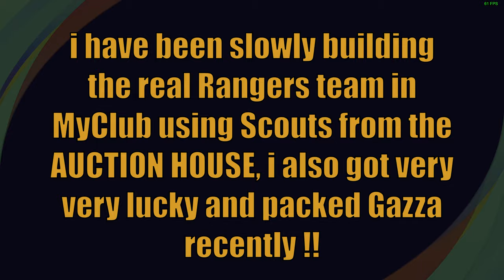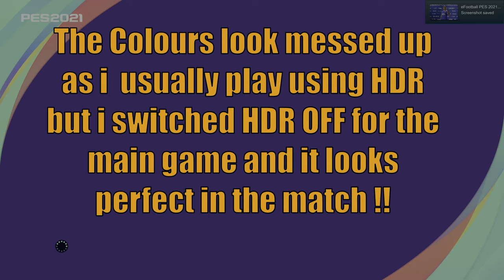PES 2021 Myclub - Signing MORELOS + Debut GOAL 4k 60fps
Kent Wondergoal @ 5:45
in PES 2019 i had build the whole rangers squad so i have now started doing the same thing in  PES 2021 Myclub, i am more than half finished the squad, still need to add Tavernier and McGregor and a few others, i also added GAZZA LOL !  in PES 2019 i also had gerrard as PLAYER + MANAGER but i have yet to see him in the manager list yet in PES 2021 and im checking everyday, i failed to pack Gerrard as a player this time but got  GAZZA and hes actually better at shooting than gerrard in this game!
i just played the vscom cup and its on regular difficulty but my team has low teamwork and low  stats compared to JUVE but   still beat them 3-0 with  Morelos opening the scoring in the 2nd half followed by 2 good goals from KENT !